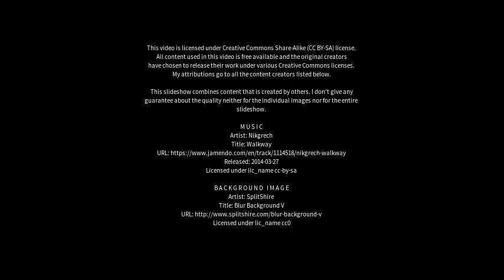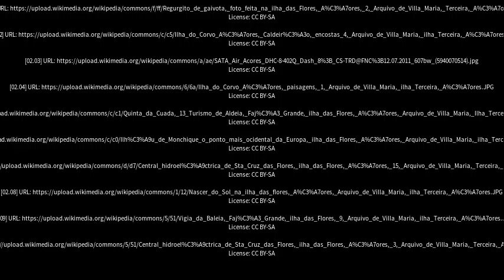Best places to visit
Best places to visit - Acores (Brazil) Best places to visit - Slideshows from all over the world - City trips, nature pictures, etc.